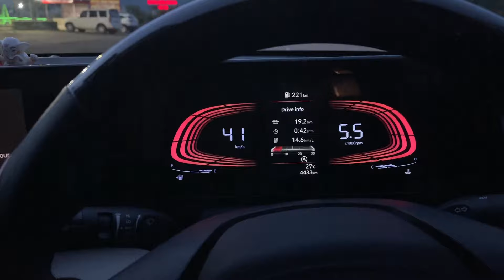HYUNDAI VERNA SX 😵‍💫 PERFORMANCE TEST 💔 Dil Tod Diya Isne!!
❖ About:

➛ Name - Nishant Anand
➛ Age - 29
➛ Occupation - YouTuber/Artist/Businessman

✪ 》 Socials  《 ✪